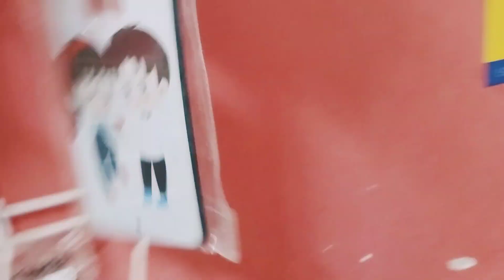rekberry mobile shop tour